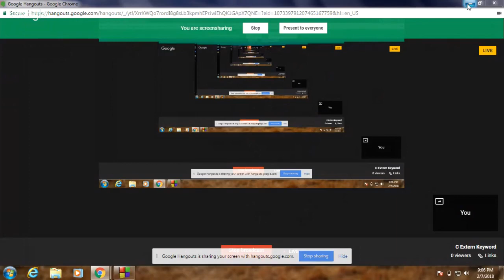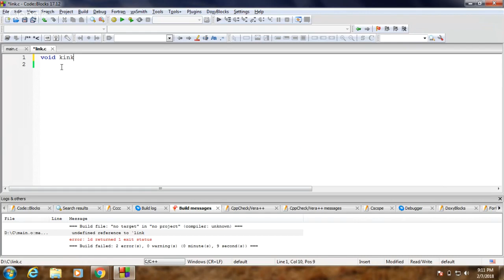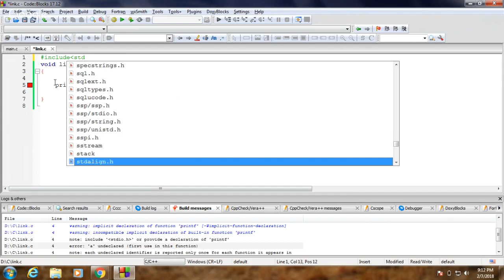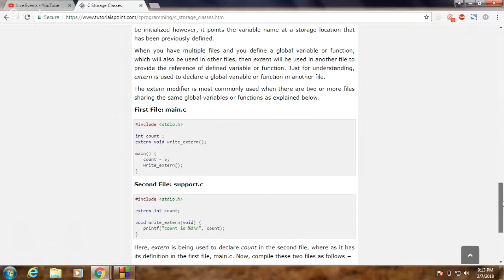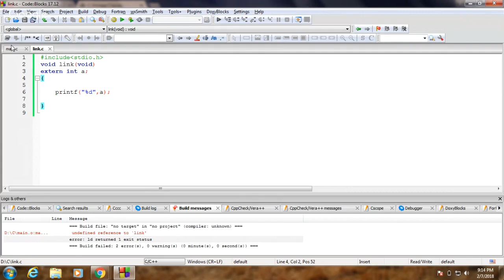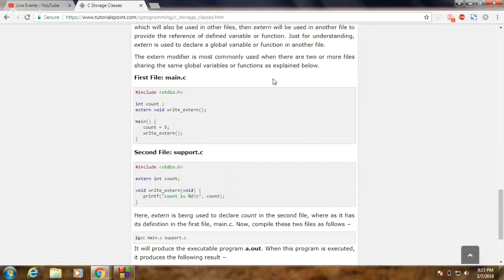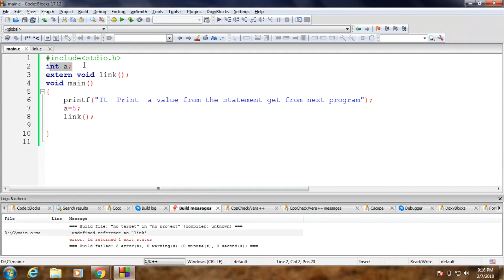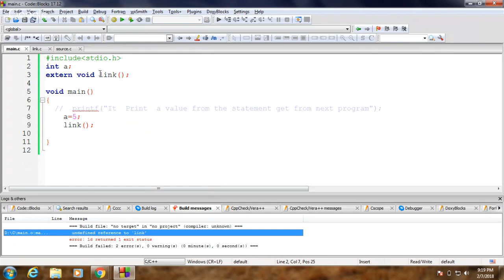C Extern Keyword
C programming for absolute beginners
This channel only for education purpose

all the tutorial about computer programming and development videos
are posted in Tamil and English

keep support us Tamil Computer Tricks